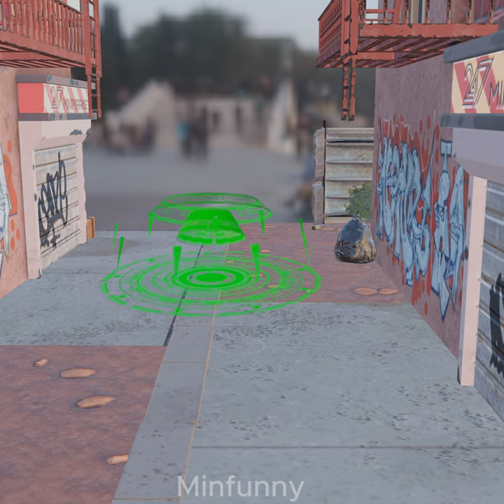Oh no. Camera Zombie is evolving to be stronger